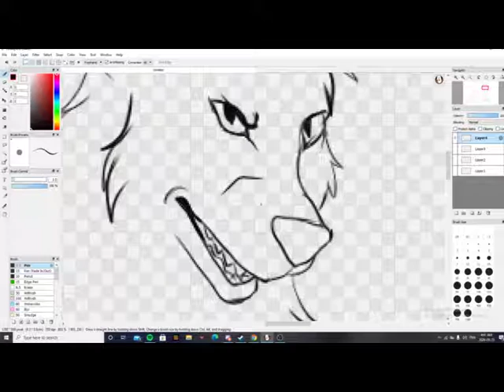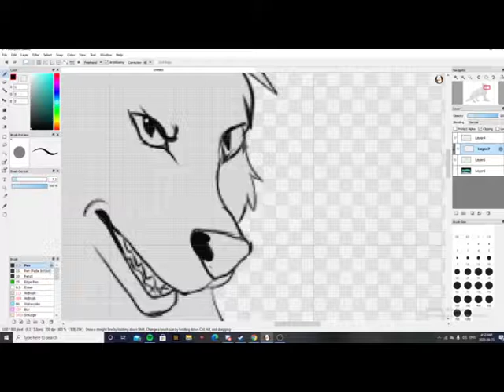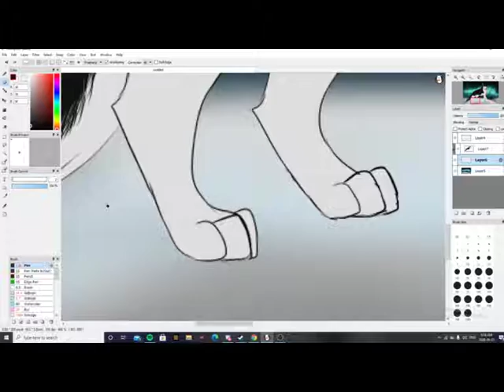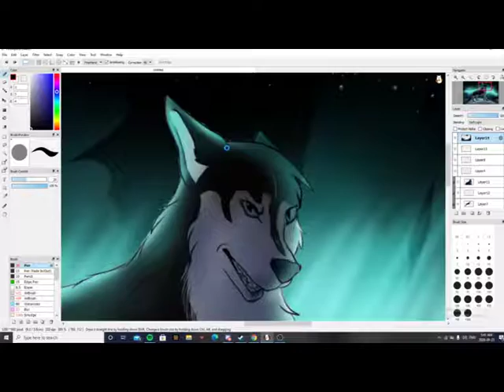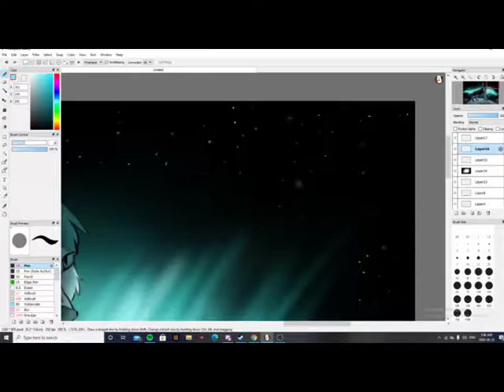Spitz {CALL OF THE WILD} Speedpaint